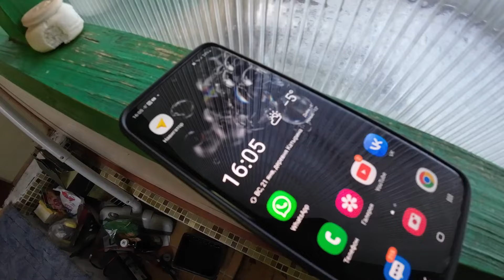ВОСХОД ПРОТИВ ПЛАНЕТЫ